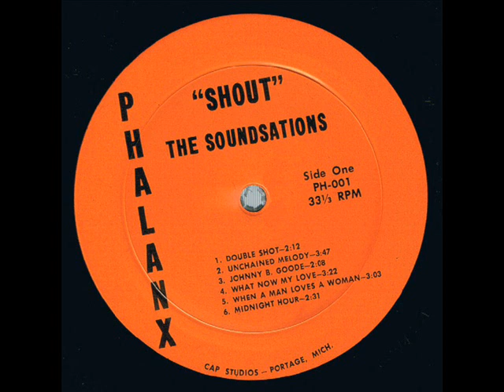The Soundsations "Shout" 1966 *Unchained Melody*